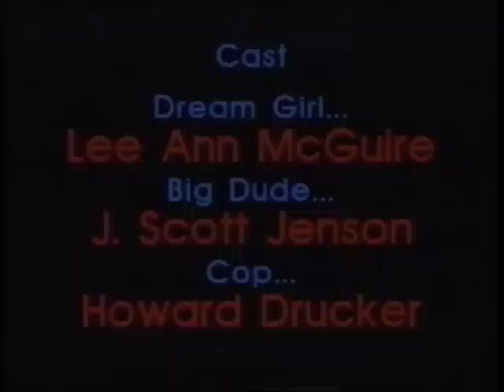Desperation Squad - "Serious Love"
Desperation Squad's only true professionally made music video, filmed in 1989.  Shot on location at the Green Door in Montclair and the dA Gallery in Pomona (when it was on Garey Ave.)  Filmed by Tim Kirk.